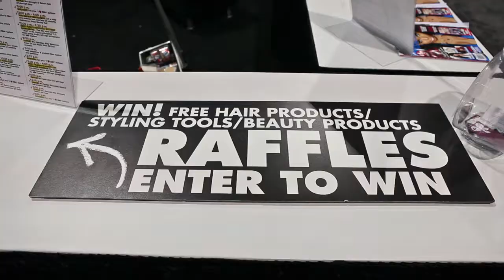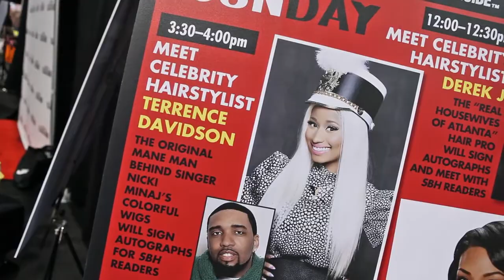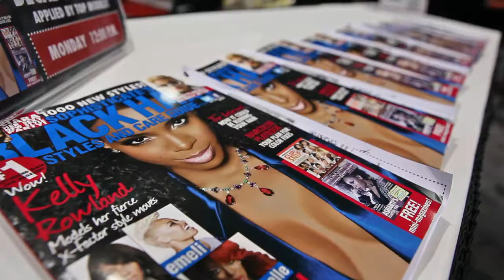SBH ROCKS THE BRONNER BROS. SUMMER 2013 SHOW!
Summer just got a little bit hotter...when Sophisticate's Black Hair brought our fierce models and style energy to the Bronner Bros. International Hair Show in Atlanta! Surprise celebrity guests turned up the star power while our sexy SBH model crew gave away SBH magazines and free SBH product-filled fashion tote bags to show attendees. Exciting raffle prizes also made the SBH booth the place to be to win the hottest hair/beauty products on the market. Check out what happened on the scene here...